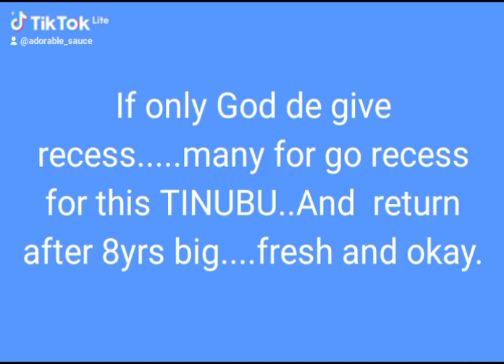Life is so difficult...people wan go break die and return oo